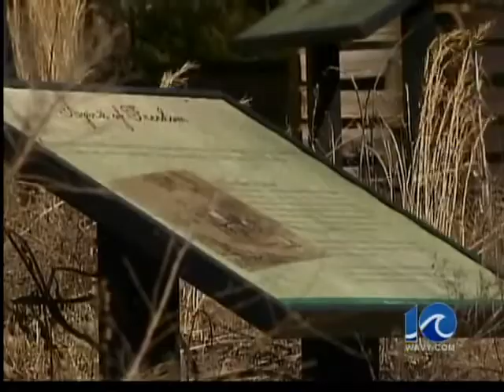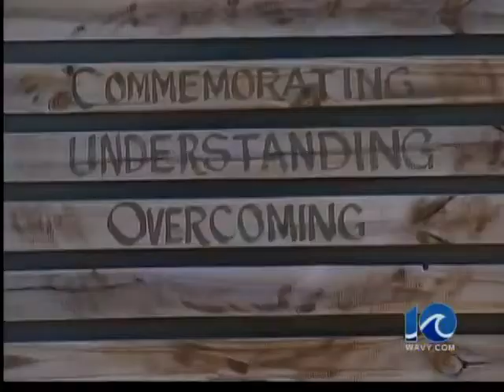Hearing in museum case continued